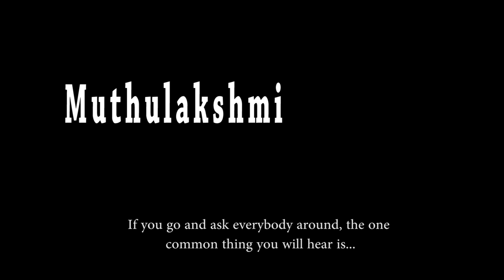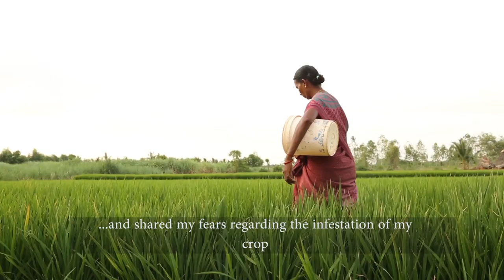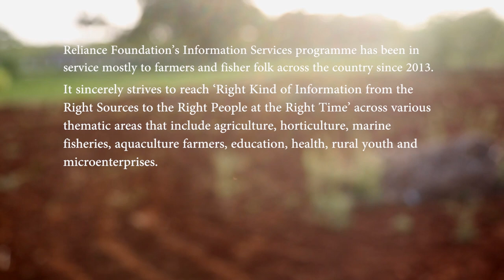Reliance Foundation: RF IS - Muthulakshmi - Pudukkottai - Tamil Nadu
Muthulakshmi has been farming for several years and one thing that has been constant is her will to get better and better at it. Years ago, after her husband’s death it was up to Muthulakshmi to raise and educate her children. She did and continues to support them with the help of agriculture. Eager to learn and determined to excel she is always looking for new avenues to learn about agriculture from.

Reliance Foundation has been one such avenue for her. With the information that she receives she has been able to solve most of her issues related to agriculture and livestock and increase her produce. Connecting to agriculture experts through Reliance Foundation Information Services platform, she was able to contain pest attacks on her field and save her crops. She also saw a significant rise in her yield when it went from an average of 25 sacks of rice per harvest to 38 sacks. She shares her success story.

Reliance Foundation’s Information Services programme has been in service mostly to farmers and fisher folk across the country since 2013. It sincerely strives to reach “Right Kind of Information from the Right Sources to the Right People at the Right Time” across various thematic areas such as agriculture, horticulture, marine fisheries, aquaculture farmers, education, health, rural youth, microenterprises etc. To achieve this it uses a combination of various communication technology  platforms that include audio conferences, mobile based voice SMS, interactive toll free help line, cable TV and radio based programmes, advisories and demonstrations at fields / sea with fish finder equipment’s.

Our toll free helpline number is 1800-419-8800